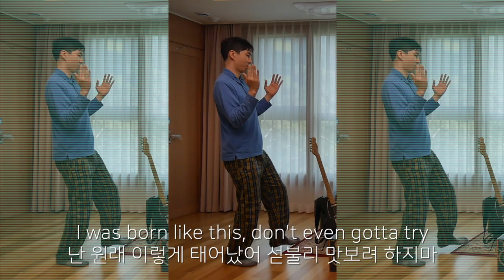[LIVE KARAOKE] Lizzo - Juice | Loopstation Live